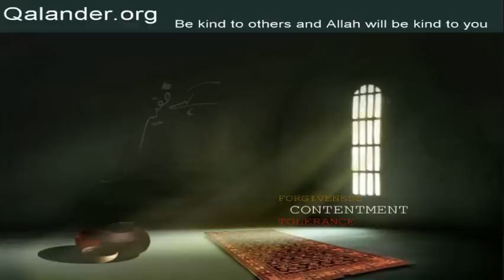Lecture 322 - Ilm, Amal aur Sohbat - 04-12-2016 - Lectures by Mr. Sarfraz A. Shah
Lecture 322 - Ilm, Amal aur Sohbat; Takabbur; Questions/Answers: Ism-e-Azam; Maqam ki hirs; Mureed; Wazeefa